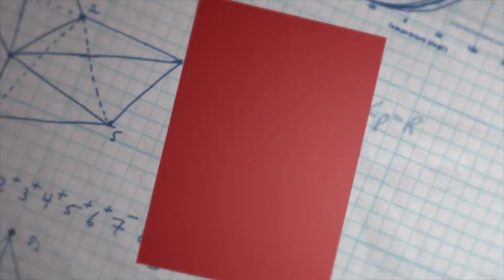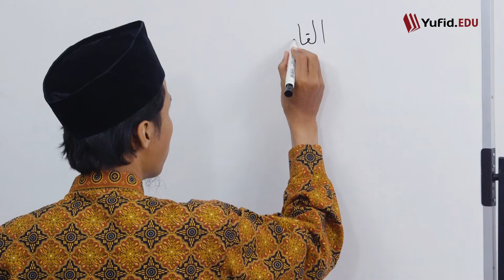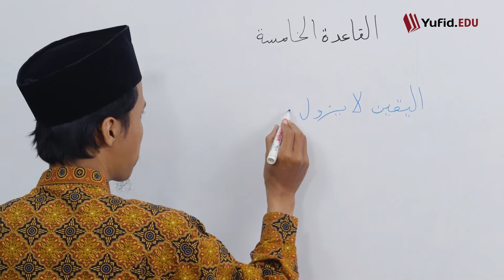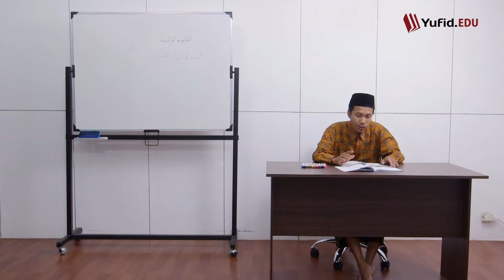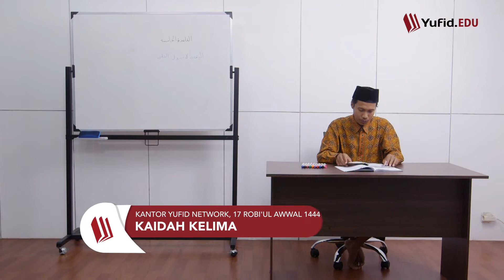13. Kaidah Kelima: Al-Yaqinu Laa Yazulu Bisysyakki (Qowaidul Fiqhiyyah) - Ustadz Agus Waluyo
13. Kaidah Kelima: Al-Yaqinu Laa Yazulu Bisysyakki (Qowaidul Fiqhiyyah) - Ustadz Agus Waluyo

Salah satu ilmu yang sangat penting untuk kita pelajari ialah Ilmu fiqih. Ilmu fiqih adalah bagian dari agama. Apa itu ilmu fiqih? Fiqih adalah pengetahuan tentang hukum-hukum syar’i yang bersifat praktis yang diperoleh melalui proses istinbat (menggali dan menelaah) dari dalil-dalil syar’i. Dengan belajar fiqih, kita bisa menjalankan ibadah dengan benar tanpa ada keraguan. Dengan ngaji fiqih, kita juga dapat menerapkan kaidah Islam secara benar.

Dalam belajar ilmu fiqih, kita akan melalui beberapa tahapan dan menemukan cabang ilmu didalamnya. Salah satunya yaitu cabang ilmu kaidah fiqih atau Qawaid Fiqhiyyah. Pengertian kaidah fiqih adalah pondasi untuk mengetahui hukum syar’i yang sifatnya amaliyah yang didapatkan dari dalil yang terperinci. Banyak sekali kitab fiqih terkenal yang membahas tentang kaidah kaidah fiqih.

Pada video kali ini kita akan bersama-sama ngaji kitab Qowaidul Fiqhiyyah menggunakan kitab Ad Durah al Qudaimiyyah nadhom mandzumah Qowaidul Fiqhiyah. Penulis dari kitab kaidah fiqhiyah ini yaitu Syaikh Dr. Ali bin Ismail al Qudaimi. Kitab Qawaid Fiqhiyah yang akan dibahas pada video ini telah disyarah oleh Syaikh Dr. Labib Najib Abdullah hafidzahullah dan syarah dari penulis.

Pada episode kali ini kita akan memasuki kaidah kelima dalam nadhom Qawaid fiqhiyah, yaitu kaidah al yaqinu la yuzalu bis syak. Kaidah cabang al yaqinu la yuzalu bi syak artinya kaidah bahwa satu yang yakin tidak bisa hilang dengan keraguan.
Kaidah ushul fiqh yang mungkin telah banyak yang mengetahuinya. Kaidah Al-Yaqinu Laa Yazulu Bisysyakki merupakan kaidah kelima dari 5 kaidah dalam objek kajian ushul fiqh dan ilmu fiqih lengkap ini.